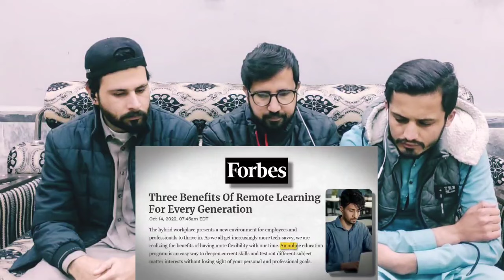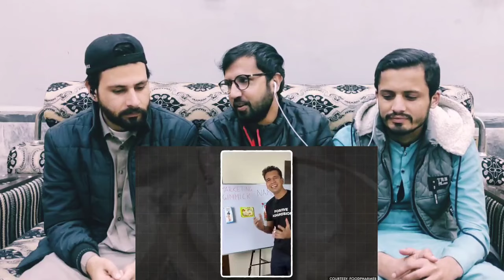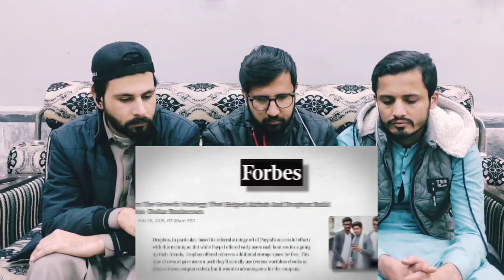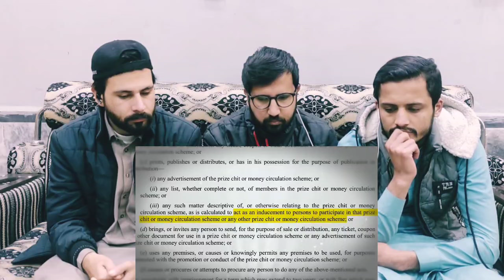Vivek Bindra vs Sandeep Maheshwari | Who is Wrong? | Dhruv Rathee | Pakistani Reaction